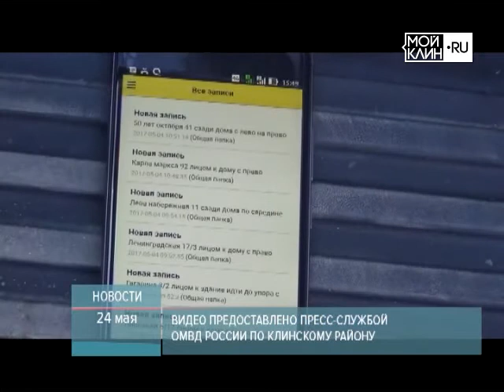ТНТ-Поиск: В Клину изъята крупная партия героина